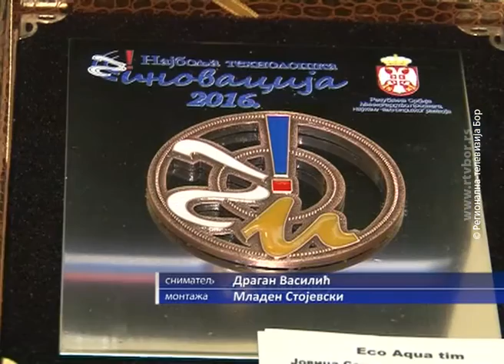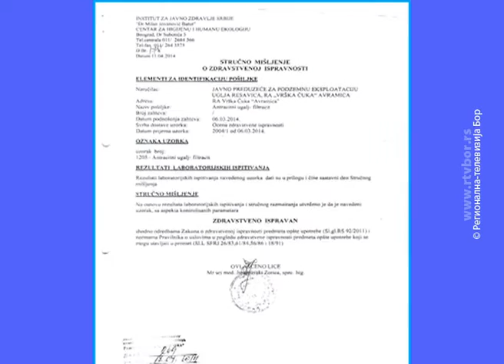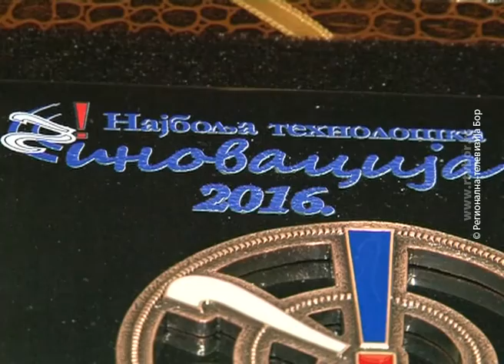Mali grad – velike ideje, 10. januar 2017. (RTV Bor)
ECO AQVA  tim  iz  Rudnika antracita “Vrška Čuka“ Avramika kod Zaječara i sa Tehničkog fakulteta iz Bora, sa inovativnim  proizvodom  FILTER-ANTRACITA osvojio je četvrto mesto na takmičenju najbolje tehnološke inovacije za 2016. godinu u Srbiji.